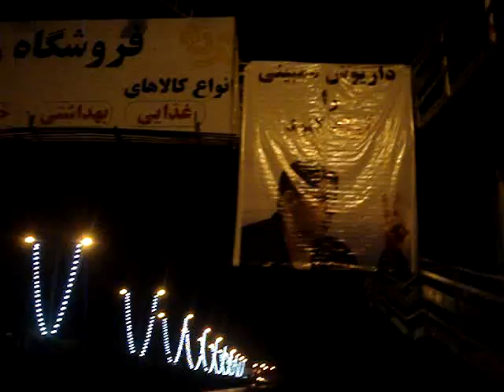نصب پلاكاردهای "داریوش ممبینی را آزاد کنید" در اهواز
در اعتراض به بازداشت داريوش ممبينی، دهها پلاکارد توسط مردم در نقاط مختلف شهر اهواز نصب گردید. داریوش ممبینی عضو شورای شهر اهواز، دوم مهرماه، پیش از کنفرانس مطبوعاتی خود -- که قصد داشت تخلفات مقامات دولتی را افشا کند- بازداشت شد

Dariush Mombini, an Ahvaz City Council member, was arrested after his decision to reveal violations of law by the government officials in a press conference. Dariush Mombini has gone on hunger strike and there are serious concerns as to his condition since he is war veteran with 50% disability. - Ahvaz, Iran